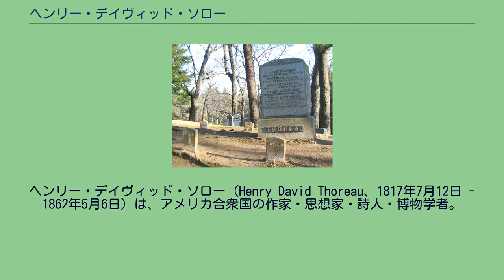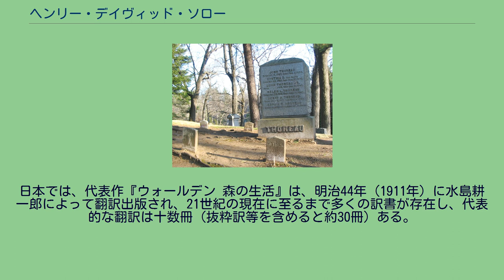ヘンリー・デイヴィッド・ソロー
グリーン・アナキスト
ヘンリー・デイヴィッド・ソロー（Henry David Thoreau、1817年7月12日 - 1862年5月6日）は、アメリカ合衆国の作家・思想家・詩人・博物学者。
マサチューセッツ州コンコード市出身。
ハーバード大学卒業 後、家業の鉛筆製造業、教師、測量の仕事などにも従事したが、生涯を通じて定職につかず、やがて学生時代に熟読した『自然』の著者で超絶主義者のラルフ・ワルド・エマーソンらと親交を結んだ。
自費出版した処女作『コンコード川とメリマック川の一週間』（1849年）は、若くしてこの世を去った兄とのボート旅行をまとめた随想で、当時の社会には全く受け入れられなかった。
ウォールデン池畔の森の中に丸太小屋を建て、自給自足の生活を2年2か月間送る。
代表作『ウォールデン 森の生活』（1854年）は、その記録をまとめたものであり、その思想は後の時代の詩人や作家に大きな影響を与えた。
コンコード市のソロー一家の墓 1855年頃から体調を崩し、その後も野外での活動を継続したが、1861年12月頃から体調が悪化し、1862年5月6日、結核の為コンコードで44歳で死去した。
コンコードのスリーピー・ホロー墓地に一家と共に埋葬されている。
自身の没後に『メインの森』（1864年）や『コッド岬』（1865年）などの旅行記や、自然誌エッセー、日記、書簡集等、数多くの作品が出版されている。
ソローの作品は、人間と自然との関係をテーマにしたものが多く、自然文学、今で言うネイチャーライティングの系譜に位置づけられる。
多くの著作に現在の生態学に通じる考え方が表明されており、アメリカにおける環境保護運動の先駆者としての評価も確立されている。
日本においてもアウトドア愛好家などに信奉者が多い。
ソローは1846年にメキシコ戦争が始まると、戦争に加担するマサチューセッツ州の人頭税の支払いを拒否して投獄されたことがあり（叔母が人頭税を払ったためわずか1日で釈放された）、その様子は「市民的不服従」の思想としてマハトマ・ガンディーのインド独立運動やキング牧師の市民権運動などに思想的影響を与えた。
また、現代アメリカにおいて一部の保守主義者の間ではティーパーティー運動の思想的な先駆者であると見做され、良心的納税拒否の点から信奉する者もおり、多くの名言を残した。
また、「マサチューセッツ州の奴隷制度」（1854年）という講演では奴隷制度に反対を表明し、1857年に奴隷解放論者ジョン・ブラウンに出会うとその態度を強めた。
日本では、代表作『ウォールデン 森の生活』は、明治44年（1911年）に水島耕一郎によって翻訳出版され、21世紀の現在に至るまで多くの訳書が存在し、代表的な翻訳は十数冊（抜粋訳等を含めると約30冊）ある。
原書のペーパーバック版も容易に購入できる。